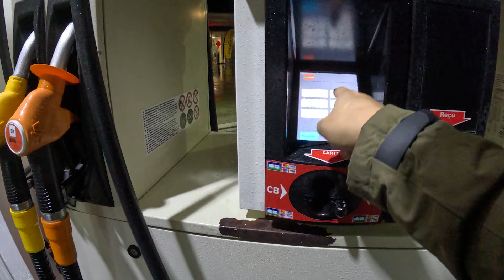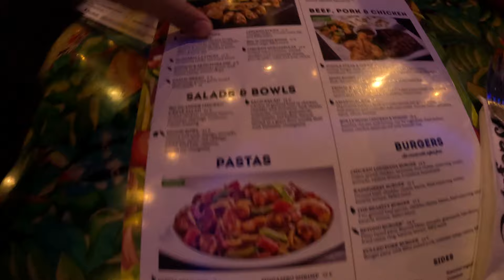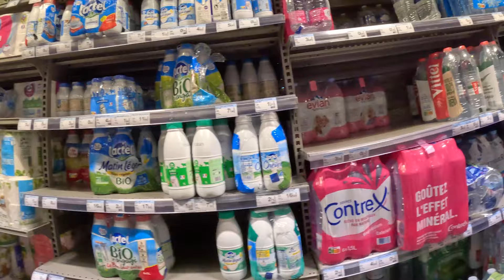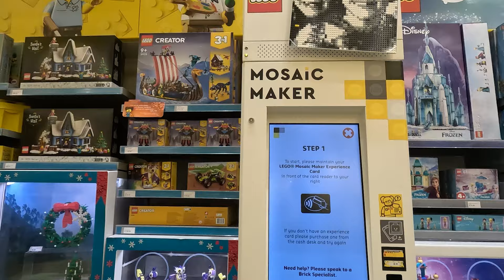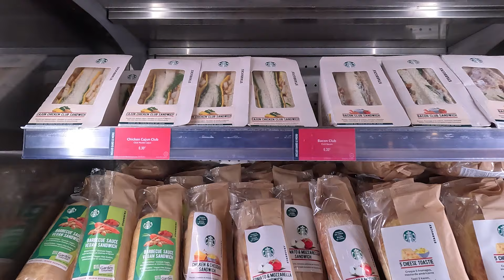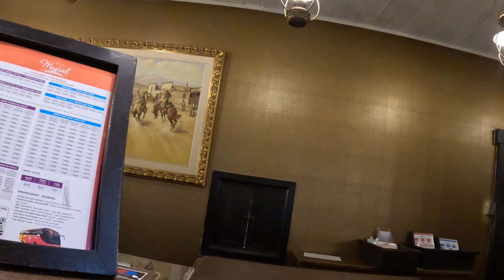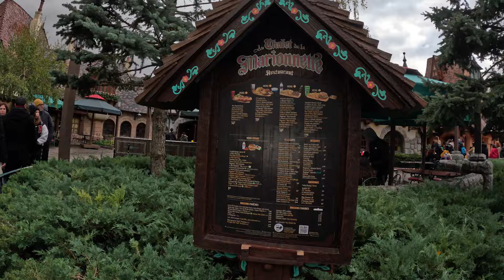Hollanda'dan Arabayla Fransa! 72 Saatte Disneyland Paris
Disneyland Paris'te bir konferans (SymfonyCon) olduğunu fark ettiğimde iş arkadaşlarımla paylaştım. Şakayla karışık dedim ki, şirket bizi madem Disneyland'a götürecekti, bu vesileyle gidelim. Patron tamam dedi. Fakat eğitim amaçlı bir gezi olarak ayarlandığı için Disneyland Paris giriş biletini kendimiz aldık.

Kızımın çok seveceğini düşündüğüm için ben ailemi de yanıma aldım.

Hollanda'dan arabayla yola çıktık. İş çıkışı saatlerinde Belçika ve Fransa'da trafik çok oluyor. Akşamüstü otelimize vardık. 2 farklı otelde kalmak zorunda kaldık. Otellere giriş çıkışlarda güvenlik çok sıkıydı. İkinci günün akşamında Paris'e gittik.

Son gün Disneyland Paris'e giriş yapacakken biletimizi ilk otele giriş yaptığımız yerden vermediklerini fark ettik! Neyse ki o anları kameraya kaydetmiştim! Uzun süren bir tartışmadan sonra geç de olsa sorunu çözebildik.

Disneyland o kadar kalabalıktı ki bir oyuncak için 1-2 saat sıra bekledik. Toplamda ise sadece 3 oyuncağa binebildik. Normalde de kalabalık oluyor, ancak noel öncesi dönemde hafta sonu kapasitesinden fazla kişi almışlardı.

Fast track yani hızlı geçişi olanlar bile sırada bekliyordu.

Hollanda'dan Disneyland'a giderken ücretli yoldan geçiliyor. Tek yön 17 küsür Euro gibi bir ücreti var. Dönüşte, o kadar dikkat etmeme rağmen, hız sınırı ani değiştiği bir anda ceza yedim!

Arkadaşlarım Paris'e asla arabayla gitme dedi. Peki neden?

00:00 Yola çıkıyoruz
01:40 McDonalds'tan yemek alıyoruz
02:27 Otele varış
04:31 Otelin marketi
05:46 1. Gün
06:22 Açık büfe kahvaltı
08:37 Konferansa gidiş
11:41 Gezme ve yemek molası
13:14 Fransa Carrefour süpermarket
13:58 Lego mağazası
14:21 2. Gün
15:33 Açık büfe kahvaltı
18:47 Paris'e gidiyoruz
21:30 3. Gün

Hepsi videoda. Keyifli izlemeler. :)